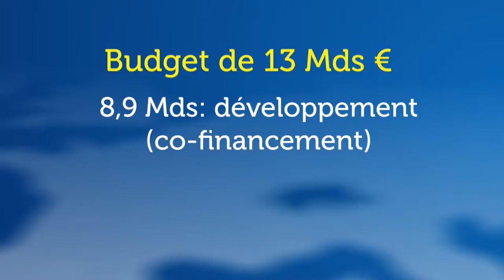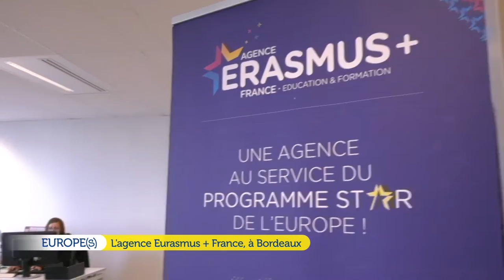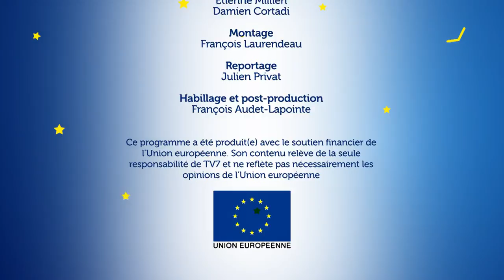Europes - ERASMUS+ FRANCE, un nouveau siège à Bordeaux